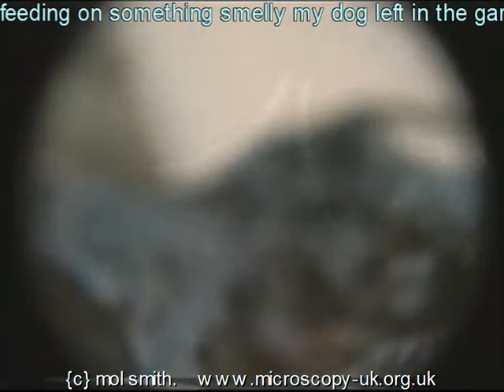Fly Tea Party 100x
Flies eating something my dog left showing why you should not let flies land on your food!

Microscopy-UK is a not-for-profit web site and informal organisation dedicated to education without profit by corporates.

Microscopy videos without ads or making money out of your video by third parties.